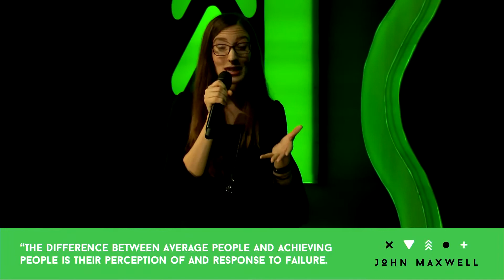Do No Evil | The Monkeys